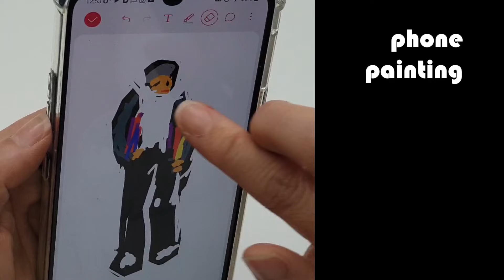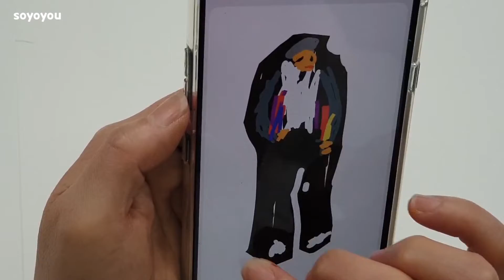지우는 그림 Phone painting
오늘의 나의 한 모습을 폰으로 그려보다